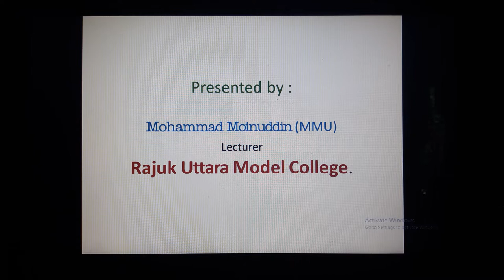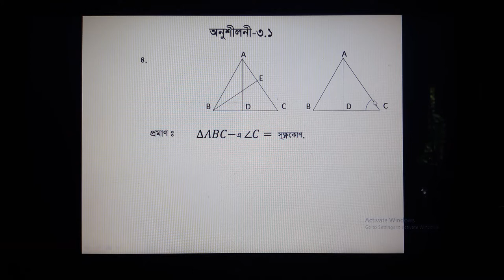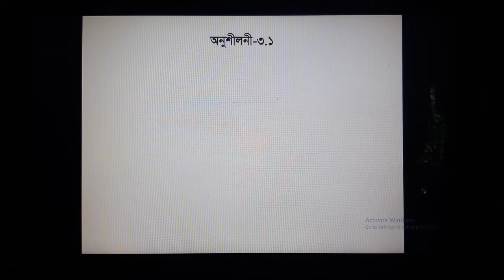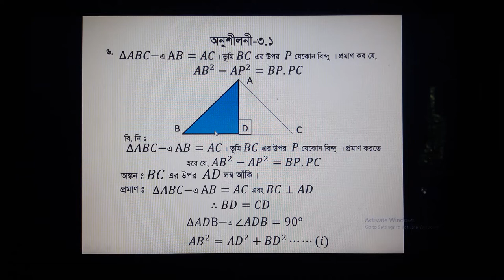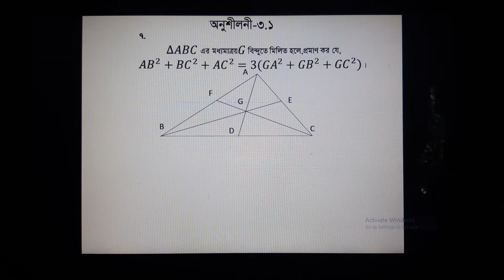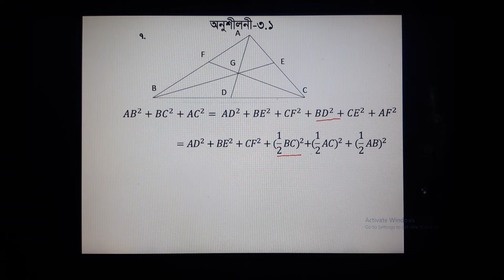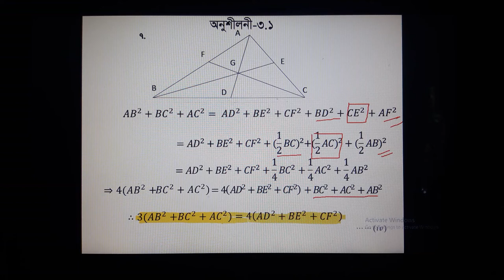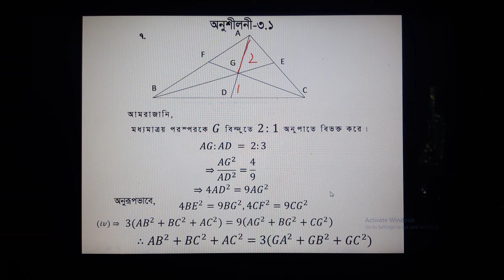Math for class IX, sub: HM, (Ex-3.1, L-2)BM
MMU, RUMC